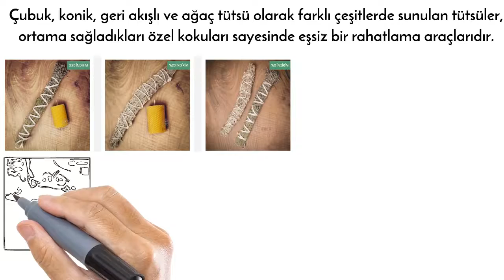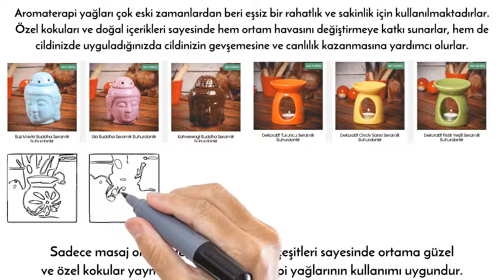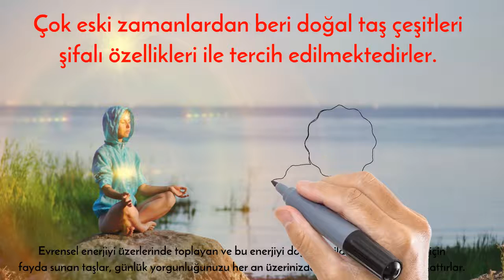Rahatlamak için kullanılması gereken ürünler, tütsü mitr.com.tr